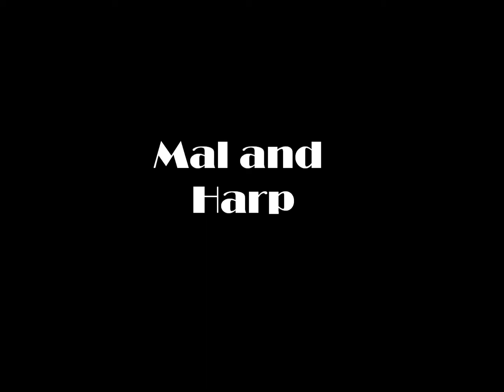Bonus clip Harp Shep and friends performing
Harp, Shep, Gab, Mal. Performing.